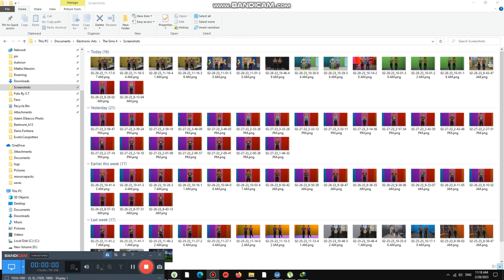Selling the arts to Store #3,981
We are selling now, and it is alot of paintings from 2022, and little in 2023